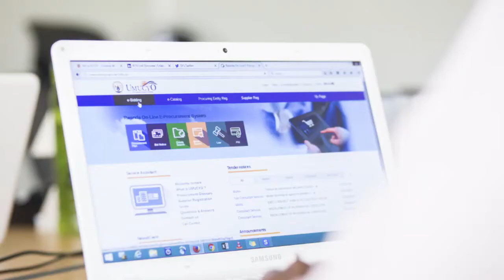AOS Intro Video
Video featuring AOS CEO, Mr. Aaron Dae Heak An, CMO Mr. Martin Carlos Mwizerwa, CHRO Mrs. Rita Kamanzi and RDB CEO Ms. Clare Akamanzi.